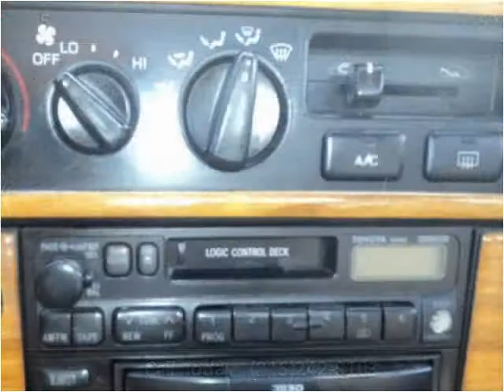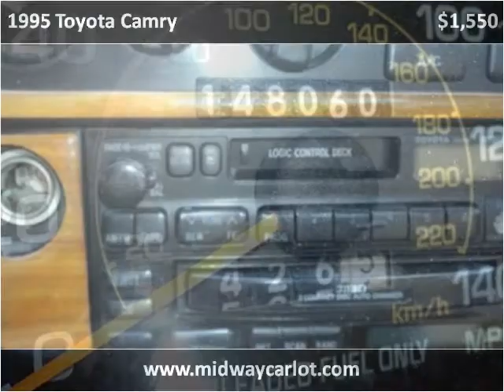1995 Toyota Camry Used Cars Kansas City MO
This 1995 Toyota Camry is available from Midway Auto.